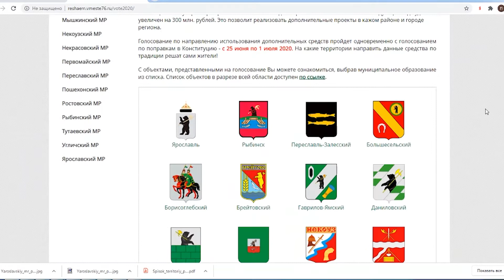Через несколько дней ярославцы начнут выбирать объекты для благоустройства